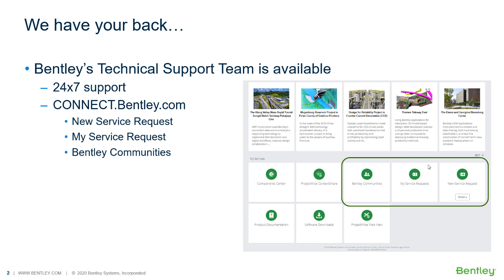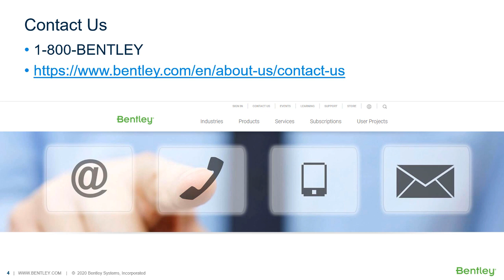Working from Home with Bentley Software - Contacting Support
Overcome the challenges of working from home by contacting our technical support teams at Bentley.